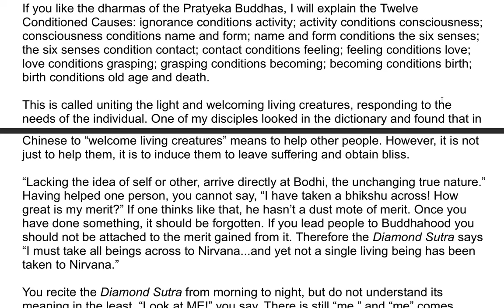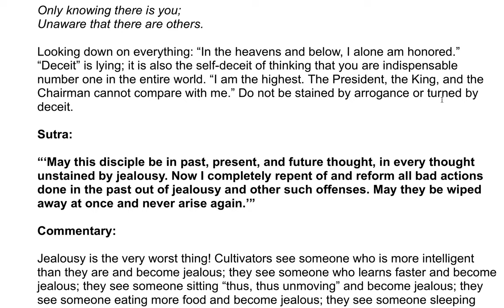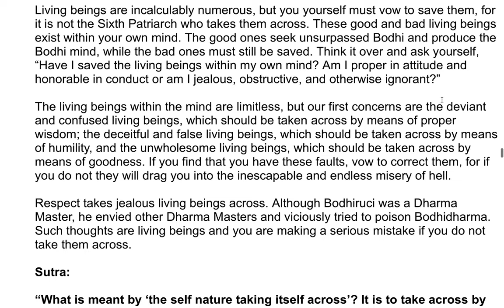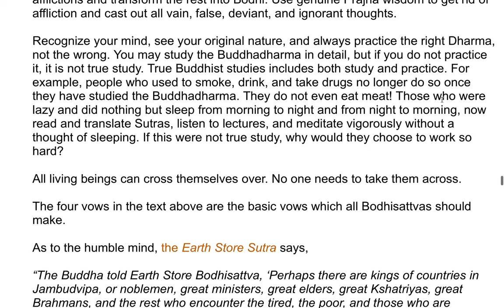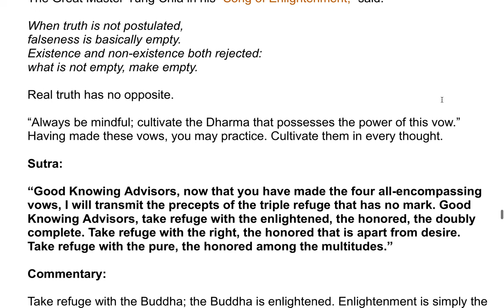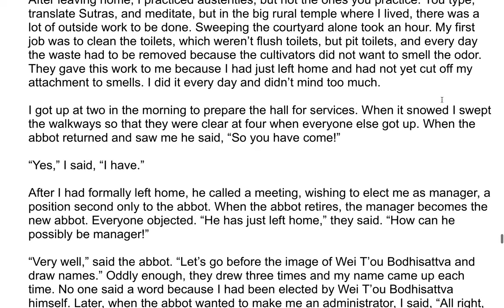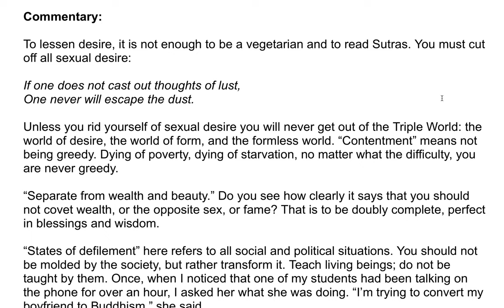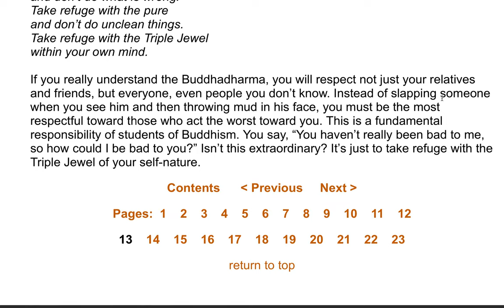The Sixth Patriarch's Dharma Jewel Platform Sutra| A Commentary by the Venerable Master Hsuan Hua 23